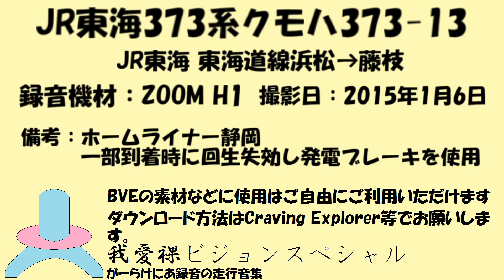373系走行音 浜松→藤枝 ホームライナー静岡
久しぶりの373系は新鮮味がありました。

クモハ373-13
浜松→藤枝
ホームライナー静岡 静岡行き